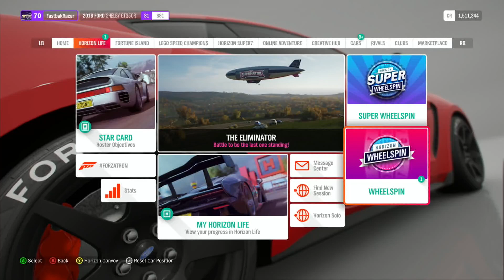Forza Horizon 4 Part 31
Part 31 of Forza Horizon 4 gameplay on my XBOX Series S. My first time playing a Forza Horizon game ever with a controller and with most of the easy settings enable I am having fun.